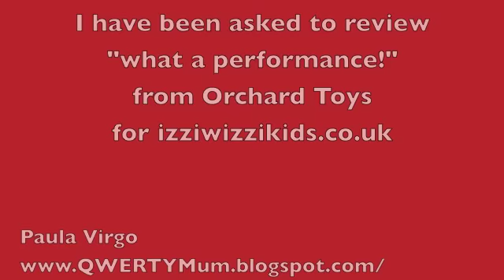What a Performance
A review of "what a performance!" from Orchard Toys for izziwwizzikids.co.uk